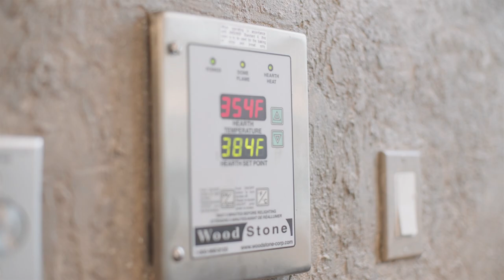26 Wyndehurst Dr, Madison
Strategically positioned on .52 acres, this stunning architectural gem provides a private oasis on a premier street in the prestigious Hill section of Madison just blocks to town, train and schools. This sophisticated custom built 5 bedroom, 5.1 bath home is perfect for entertaining inside and out offering over 5,400 square feet. The owners' impeccable attention to detail throughout this home boasts a functional open floor plan, 9-foot ceilings, custom built-ins, large windows allowing sunlight to envelope every room, high end lighting fixtures and more. The chef's kitchen with large island flows into the family room, breakfast room and onto a spacious Ipe deck which overlooks the expansive property. The first floor features a living room with gas fireplace, large dining room, butler's pantry, powder room, mudroom, full bath. Enjoy many special features rarely found in a home including a custom pizza oven, media room on the first level and a 1,000-bottle stone wine cellar with 300-year-old hand hewn beams. On the second level enjoy 5 bedrooms, 3 full baths, 2 en-suite and a spacious office. The primary suite includes two walk-in closets and new Carrara marble bath with tub and shower. A circular staircase leading to the turret room off the primary suite offers a peaceful architectural sanctuary with windows overlooking the specimen gardens and perennial beds. The lower level has a finished basement with high ceilings, wine cellar, full bath, storage and numerous updates.